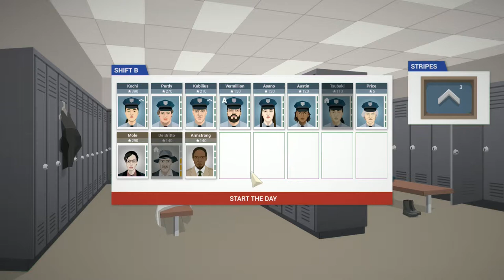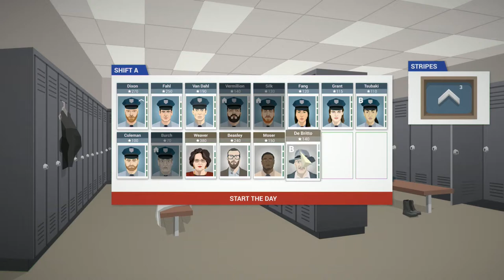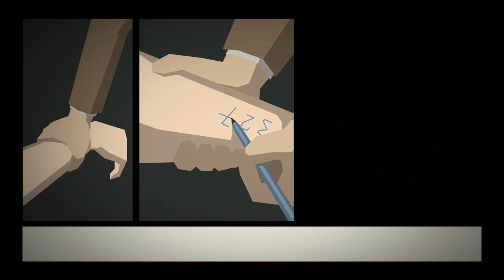OFFICER DOWN - This Is The Police #5